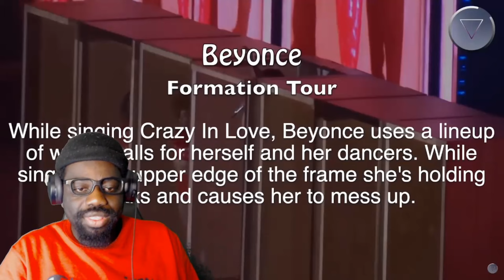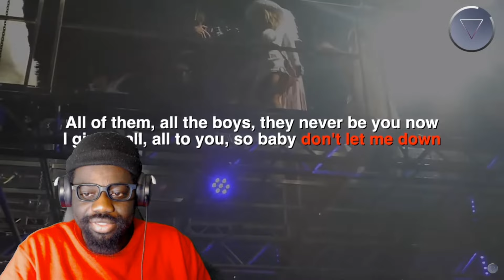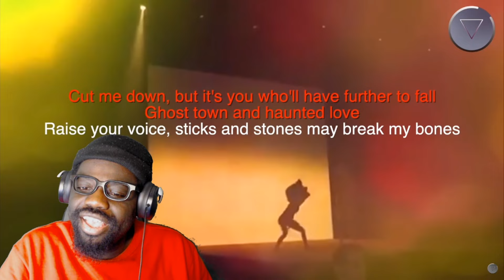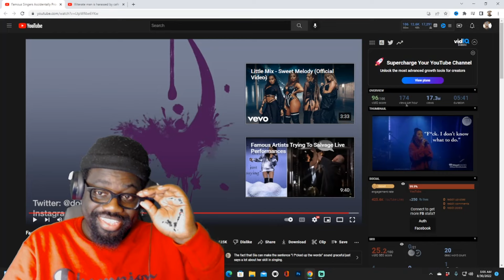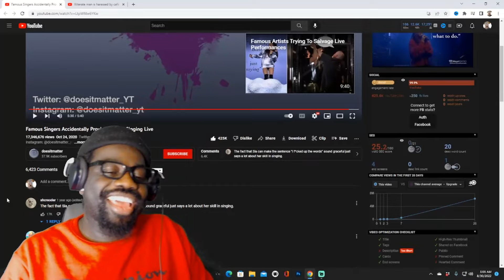Famous Singers Accidentally Proving They're Singing Live (Reaction)